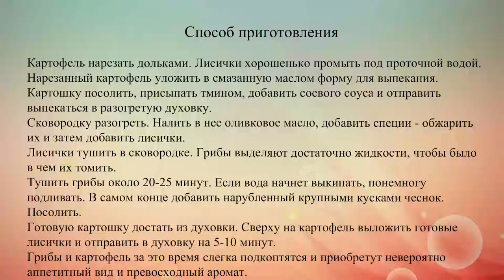Картофель, запеченный с лисичками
Картофель, запеченный с лисичками - блюдо, которое не только имеет очень аппетитный вид, приятный аромат, но и превосходный вкус.